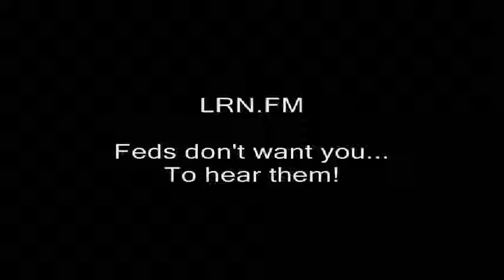More NH liberty news